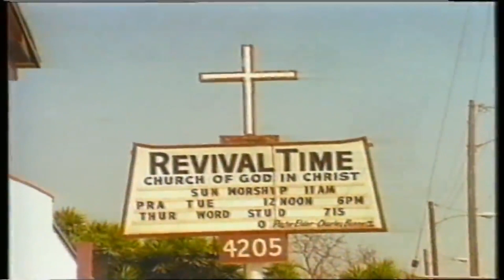Gloworm - Carry Me Home